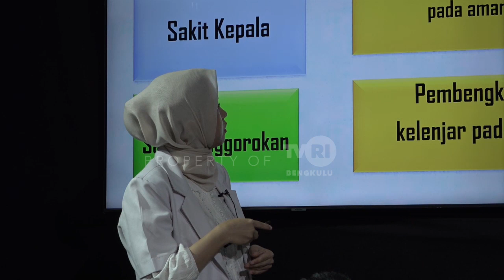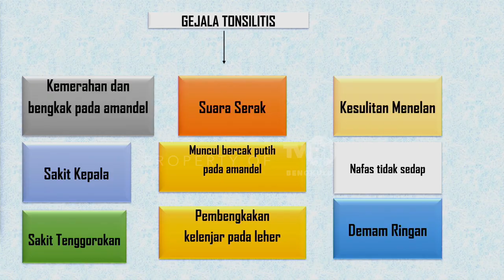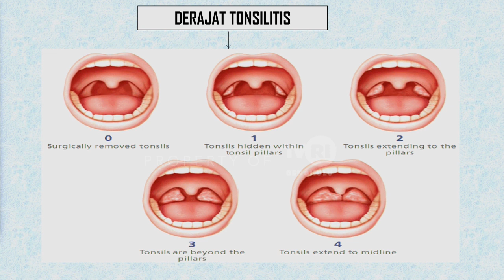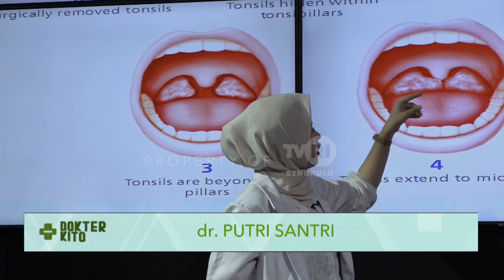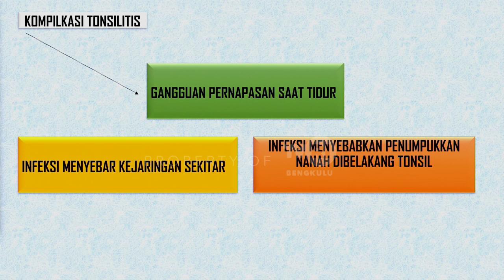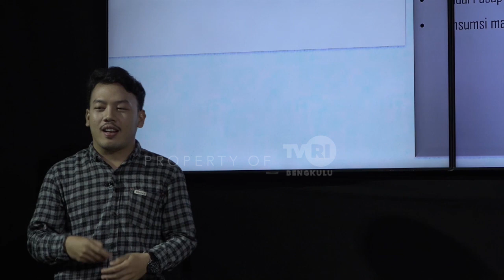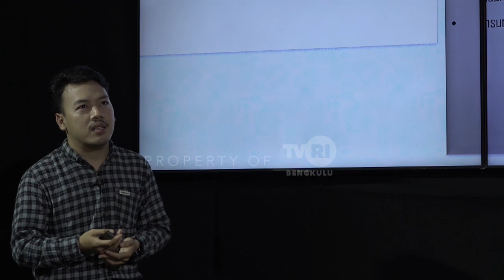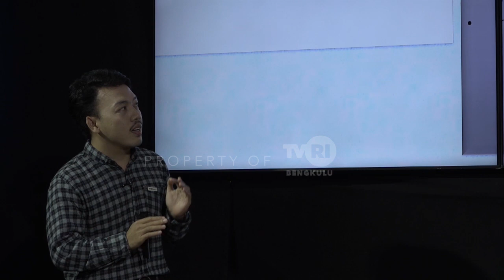DOKTER KITO TONSILITIS SEGMEN 2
NS: dr.PUTRI SANTRI
  : AGUNG SAPUTRA,SKM
MOD:HELDA AMELIA